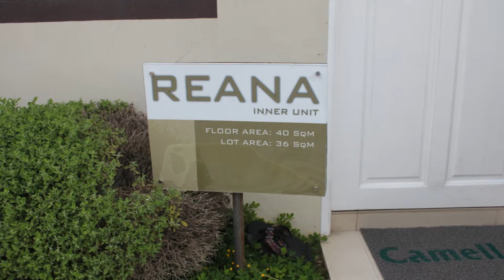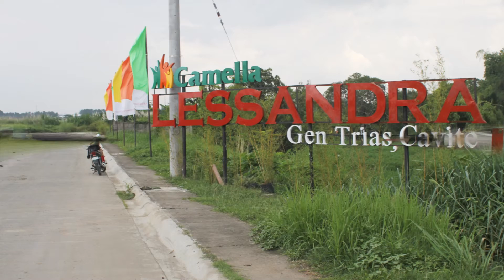House and Lot for Sale Reana Inner Unit Turned Over Camella Lessandra Gen. Trias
PROJECT CONCEPT

Camella Lessandra General Trias Cavite is a 5-hectare development offering you an Asian modern style themed homes Sabrina, Sofia,Tanya and Reana that are traditional yet contemporary, energized yet relaxing model homes.

THE PROJECT:
Affordable House and Lot for Sale in Cavite near Manggahan
House Model : ReanaLot Orientation: End Lot
Property Type : Townhouse (2 storey)
Village Name :  Camella Lessandra Gen. Trias
Village Location : Brgay. San Francisco, Gen. Trias, Cavite
Bedroom : 2
Bathroom : 1
Lot Area :  54 ssqm
Floor Area : 40 sqm
Construction Status: Preselling/Rfo
Financing Option: Bank/Pag ibig

AMENITIES & FEATURES
1. OPEN SPACE
Clubhouse
Parks & Playground
Basketball Court

2. SECURITY
Fully-fenced
Well designed entrance gate
24-hrs security

3. DRAINAGE, WATER, & ELECTRICAL FACILITIES
Underground drainage system
Meralco-supplied Electricy
Individual septic tanks, water, & electric meter

4. PROPERTY MANAGEMENT
A Professional Project Management Team will be employed to maintain the project and handle the affairs of the Homeowners Associations

NEARBY SCHOOLS (ALL LEVELS)
Angelicum, Infant Jesus Montessori, San Francisco Elem. School, Nineveh Academy, Blessed Maria Christina,Elizabeth Seton, La Salle Dasma, Lyceum Gen. Trias, Santiago National High School, Ama Langkaan, Cavite State University, St. Francis Academy

MALLS
Robinson’s Pala-pala, SM Dasmarinas, Walter Mart Manggahan, The District, SM Rosario, Puregold Jr.Manggahan, Robinson’s Supermarket Manggahan

MARKETS
Sunny Brooke Wet Market, GenStar Publick Market

FASTFOOD & RESTAURANTS
Korean Restaurants, Shakeys, Boondat, Chicboy, Jollibee, McDonalds, KFC, Chowking,
Kingbee, Mang Inasal

CHURCHES
Pasong Camachile Church, Gen. Trias Catholic Church, Langkaan Catholic Church, Iglesia Ni Cristo-PasCam, Manggahan Catholic Church

HOSPITALS
St. James Hospital-Trece, La Salle Medical Center-Dasma, Divine Grace Medical Center-Bacao, Gen. Trias Medical Center & Hospital

OTHER CONVENIENCES
BDO, METROBANK, BPI, RCBC, PSBank, LBC, Western Union, Finds Convenience Store, 7-Eleven, Ministop, MLhuillier, Mercury Drug, Generic Drugstores Soon to Open Dasmarinas along Aguinaldo Highway Exit

ONLY 15 Minutes to CAVITEX
Near Industrial Parks e.g: Gateway, FCIE, EPZA
ONLY 10 Minutes to Tagaytay via Amadeo

TRANSPORTATION HUB
Jeepney, Tricycle, Van, Bus, Shuttle

Call:
Filprimehomes
Cell Nos:
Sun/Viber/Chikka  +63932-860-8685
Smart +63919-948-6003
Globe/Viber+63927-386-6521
Please add us in your:
YM :filprimehomes
Skype :filprimehomes.Ph
Websites: